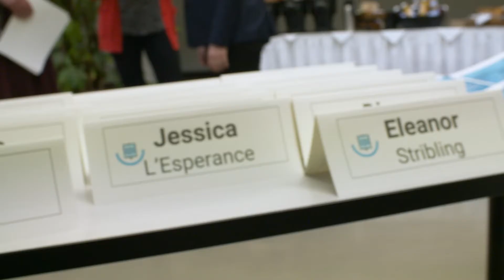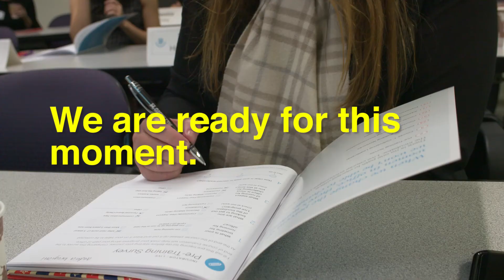She Should Run Incubator—Incubator Live San Francisco March 2017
Sizzle reel of She Should Run's Incubator Live training in San Francisco, March 2017